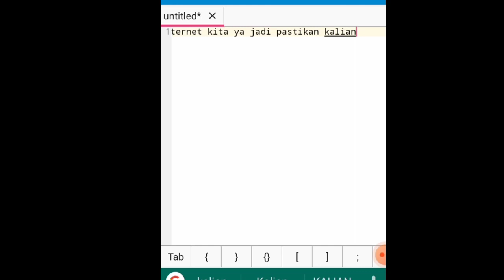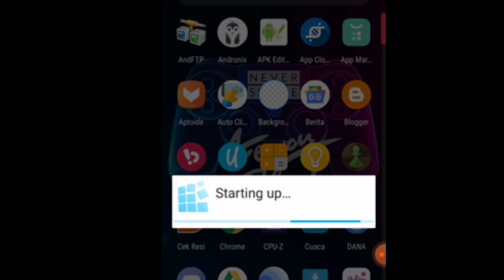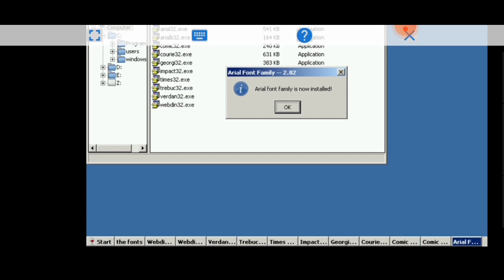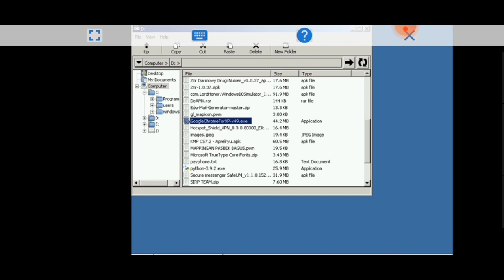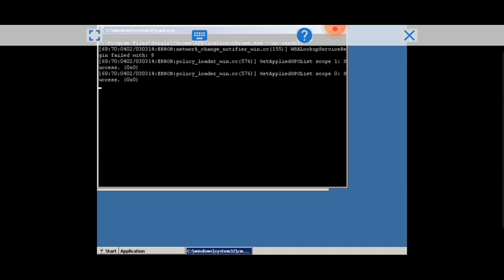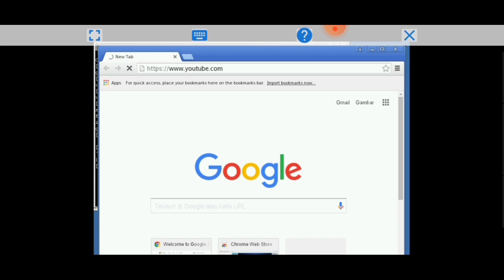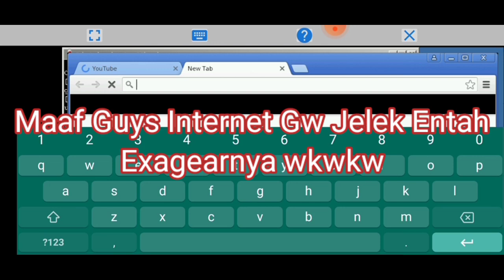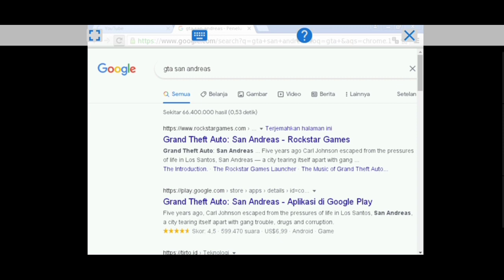How To Fix Internet On Exagear Android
Oke Guys Ini Gw Nyobain Doang Trick Lama wkwkw barangkali belum ada yang tau sebenarnya dah banyak di yt tapi gw iseng aja buat ya guys wkwkwkwkwk next upload apaan nih??

LINK ON PIN COMMENT